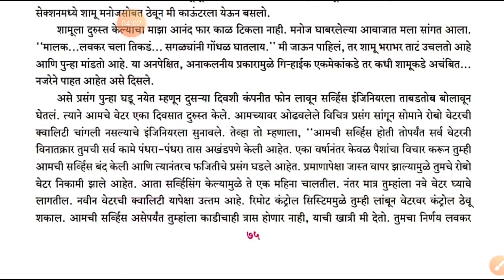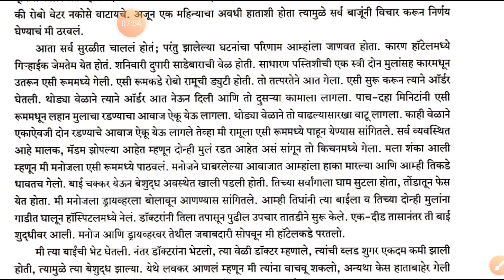10वी सेमी/म. मा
निर्णय भाग ३